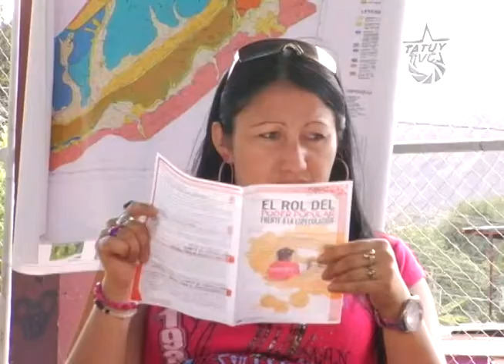Noticalles_Encuentro Comunidades Jacinto Plaza en Mérida - Venezuela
El ejercicio de la asamblea pública, es parte de un proceso de transformación social, ya que cada uno de los individuos, habitantes de una comunidad, se relaciona y se identifica con las características y dinámicas propias del sector, creando un sentido de responsabilidad y compromiso por el bienestar de cada uno de sus vecinos.